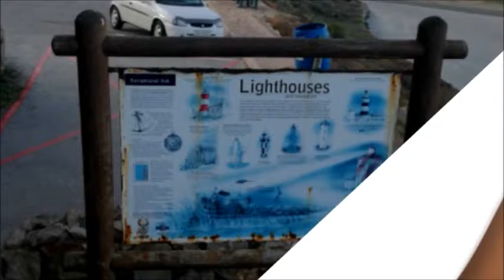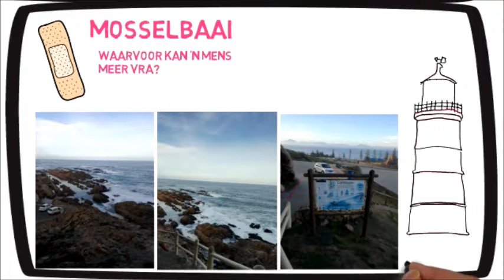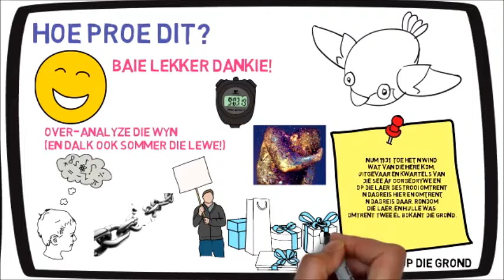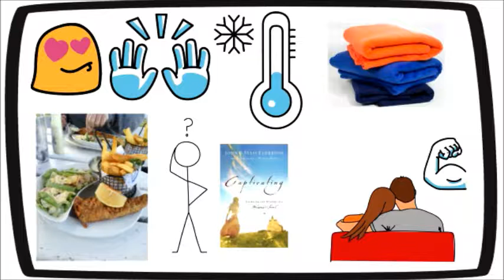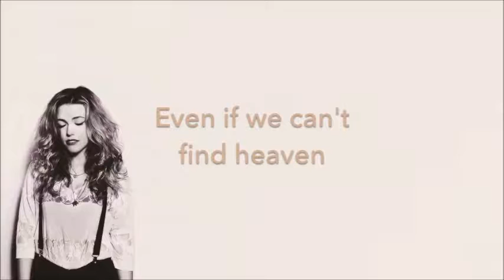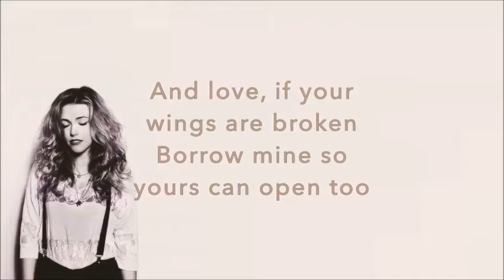Oesters, Aphrodisiacs en dans op Stofpaaie Deel 6/8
Na ons wynproe avontuur is ons weer op die paaie, hierdie keer met die mooie musiek van  Luis Fonsi, Demi Lovato - Échame La Culpa- kyk sy musiek smaak is amper so divers soos wat sy persoonlikheid is, so van pas.  Ons is gemaak in God se beeld, en ek glo hoe meer volwasse ons as gelowiges begin word, hoe meer sal ons God se Beeld laat manifesteer hier op aarde. God se Name is die reënboog van kleure van wie en wat Hy vir ons wil wees, Hy kan ons herder wees, ons versorg en vertroetel, Hy kan Jehovah-Jireh wees wat voorsien, wat altyd die planmaker is vir al ons probleme, Hy kan die Vriend wees vir die eensames en Hy kan die wysheid wees, Hy kan ook die Here van Leërskare wees wat soos ‘n magtige Warrior ons battles vir ons veg. Met my toergids hero het ek elkeen van sy verskillende diverse portefoljes van sy menswees so baie geniet soos die wynproe, die een oomblik maak hy internasionale besigheids transaksies, die volgende oomblik maak hy ‘n bespreking vir ons middag ete, dan luister hy aandagtig en met deurnis na my eks-files, dan laat hy my skater lag met sy humorsin en dan is hy ‘n DJ van formaat wat ‘n Grammy kan wen.
Luis Fonsi, Demi Lovato - Échame La Culpa
Ons ry na Mosselbaai vir ‘n uitstappie in die grot, hy het die oggend sy voet seer gemaak, en alhoewel ek kan sien dat elke treetjie wat hy gee is ‘n treetjie van pyn, dring hy nogsteeds daarop aan dat ons gaan kyk na die pragtige see uitsig in en oor Mosselbaai deur om al die trappies op te klim, my hart breek vir hom vir elke treetjie van pyn wat hy gee net om te verseker dat ek die mooi see uitsig kan sien en kan waardeer, kyk ek dink hierdie foto is so baie werd, hoe onbaatsigtig, onselfsugtig is dit nie – waarvoor meer kan iemand vra?
Ek sien hierdie prentjie van die ligtoring oppad onder, ek kan onthou die aand voordat ons gevlieg het – het ek een van my gunsteling vrae vir God gevra – Here, wys my hoe lyk hierdie persoon se Gees? Wanneer ek dit vra het daar alreeds keer op keer die mees unieke prentjies in my gedagtes begin rondflits, syne was ‘n ligtoring. Ek het soos meeste Geestelike oomblikke effens daarvan vergeet – totdat ek die prentjie gesien het van die ligtoring, en daar het ek weer ‘n reminder gekry. Oppad kar toe speel ek met die gedagte in my kop – gaan ek dit nou vir hom sê? Wat as hy dink ek is totaal weird, crazy…. Die mense het selfs gedink Paulus is mal. Met hierdie tipe van hardcore Geestelike gesprekke, konsepte, idees en visies is dit altyd vir my soveel makliker om dit te share op Whatsapp, indien die persoon dink ek is heeltemal crazy, kan ek dit darem nie op hulle gesigte lees nie, dis net makliker….
Maar ek het toe sommer dadelik gedink aan Petrus wat op die water geloop het – dalk was dit vir my nou tyd om die moeilike tree’tjie te gee, indien my toergids hero nou net sopas ongeveer ‘n 100 moeilike treetjies gegee het – kan ek seker een moeilike tree gee. Hy het die lighuis kompliment ten volle embrace, een van die oomblikke waar ek nog die veiligste gevoel het in iemand se teenwoordigheid. En ek het darem nie gevoel mense dink ek is mal soos wat hulle gedink het Paulus is mal nie –